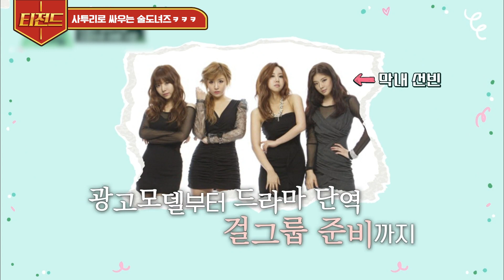[티전드] "그만해라 했다이~?" 은지X선화 찐 자매 케미에 선빈까지 부산 사투리ㅋㅋㅋ🤣